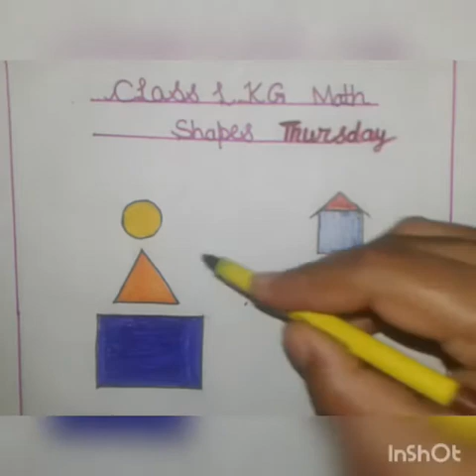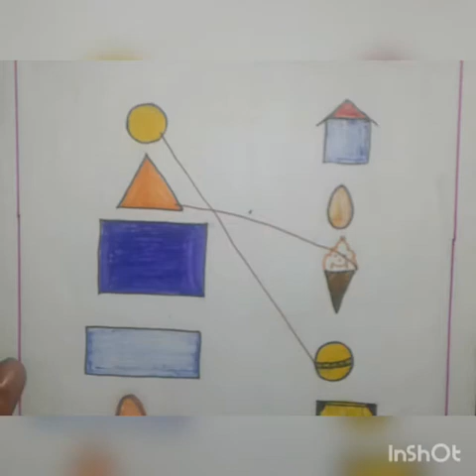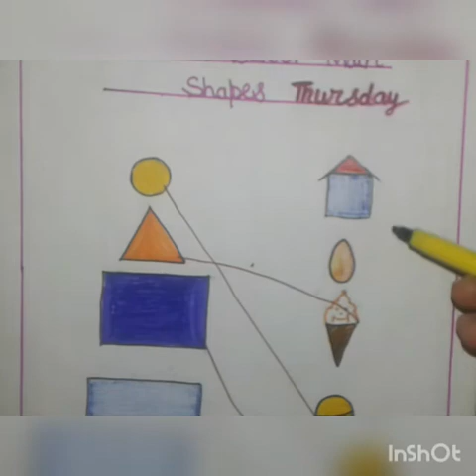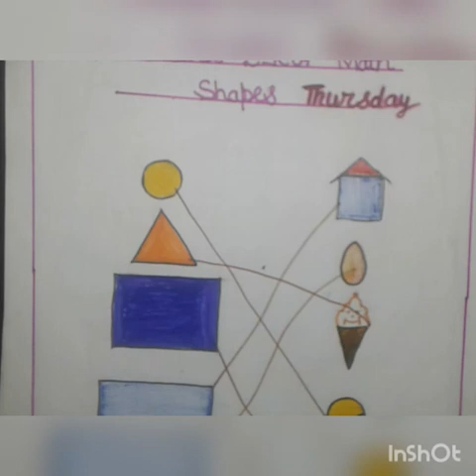Class lkg sub math shapes